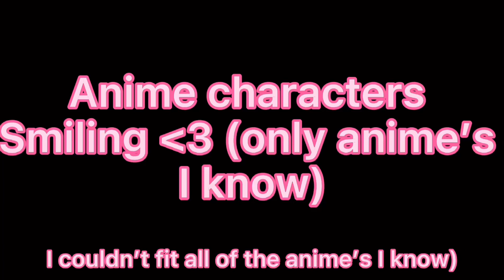Anime characters smiling 😋💕✨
Hopefully u like it!